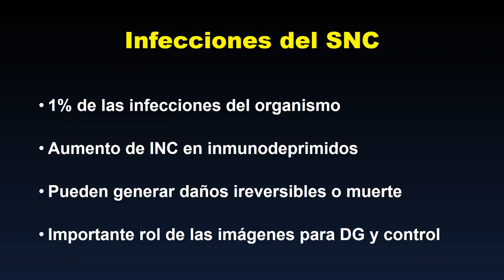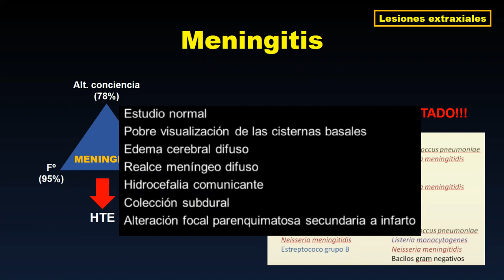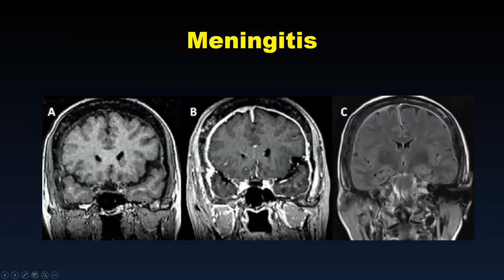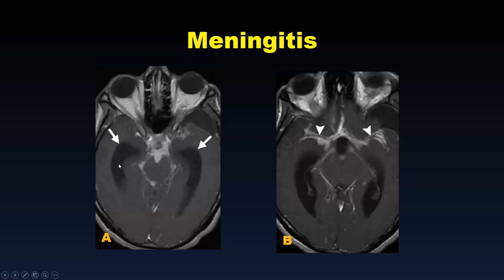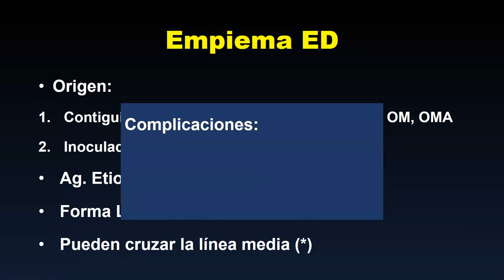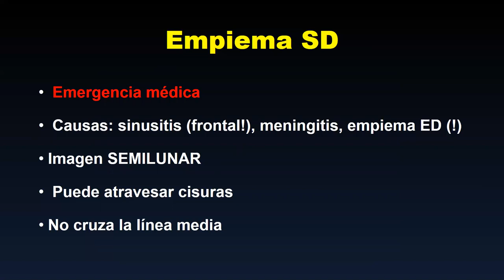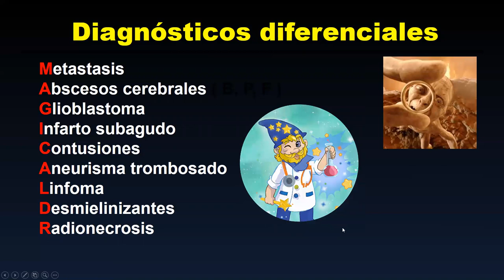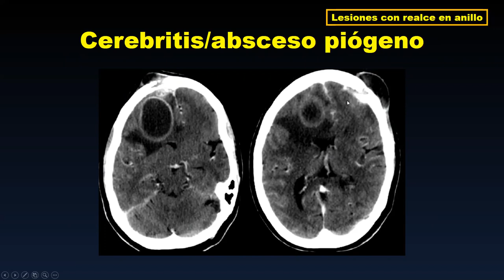INFECCIONES DEL SNC (PARTE 1)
Clase sobre generalidades de las infecciones que afectan el SNC y sus diferentes formas de presentación imagenológica.